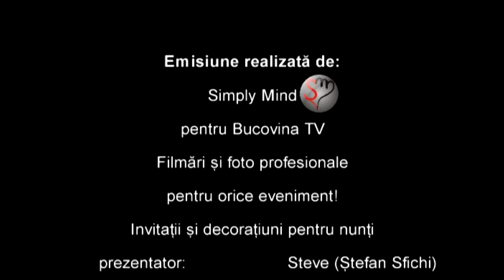Libertatea - VBF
Întrebările emisiunii:
1. Suntem liberi?
2. Ce înseamnă a fi liber?
3. Ce este democrația?
4. Socialism vs. capitalism?
5. Cum putem trăi mai bine?